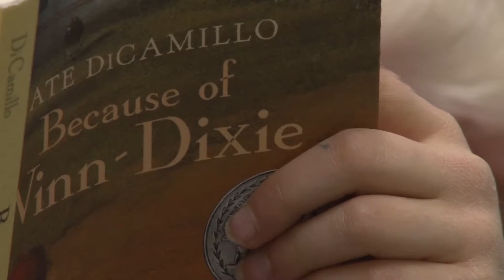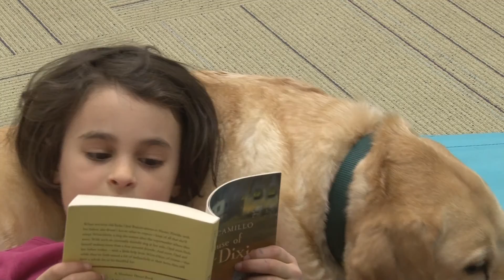Grace Library Dog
A 12-year-old Golden Retriever named Grace visits the Portland Public Library twice a month letting kids lean on her in every way, shape, and form as they learn how to read.